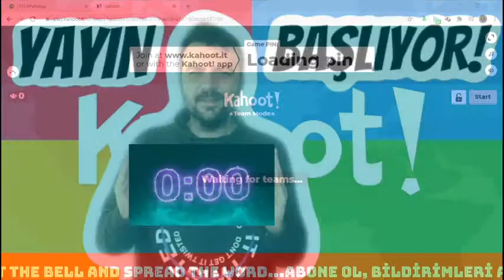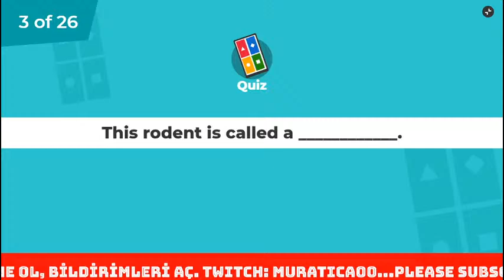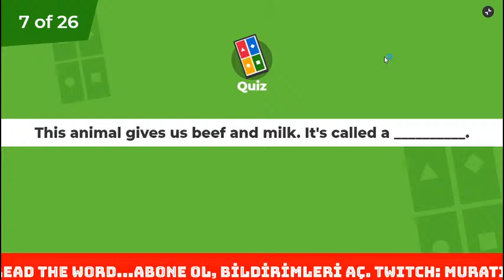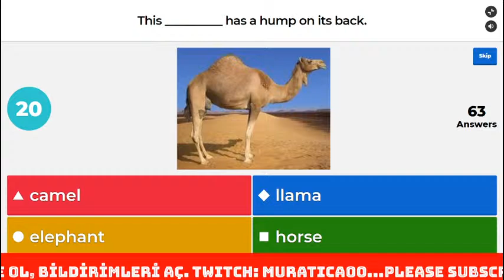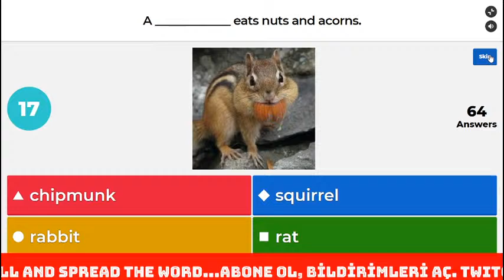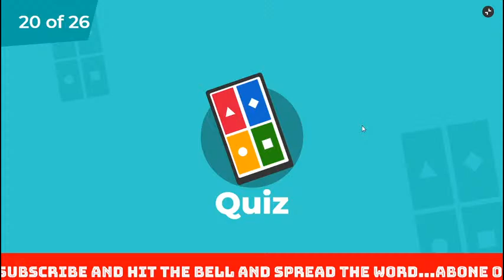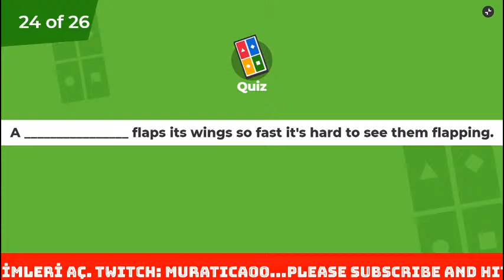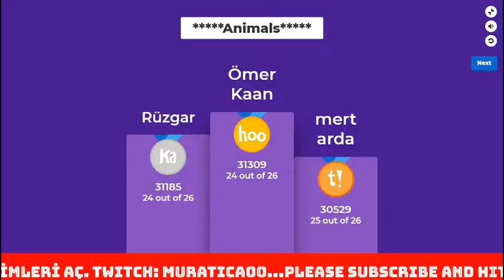KAHOOT LIVE ONLINE - Season 3- 35 Animals in English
It is all about  Animals, and all in English.

We are testing our knowledge with 26 questions live about plurals in English.

Come and Enjoy the Kahoot! game with joining us!...

I will be waiting for you every day at 4pm and every night between 8-10pm (TCT- Turkish Central Time-GMT+2) Check your time